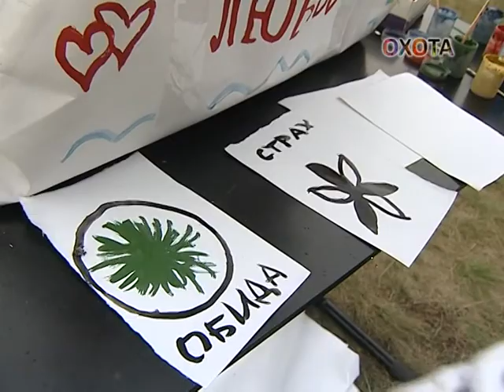"Охота" - портфолио 02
фрагменты реалити-шоу "Охота"